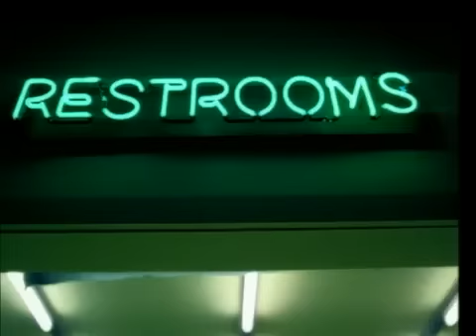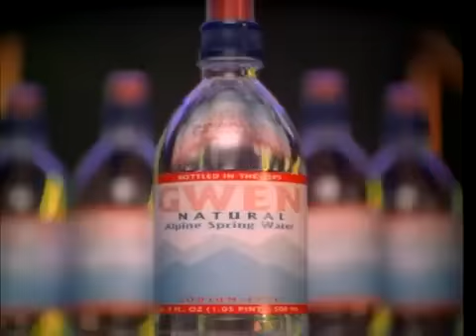Moby feat. Gwen Stefani - Southside (Official Music Video)